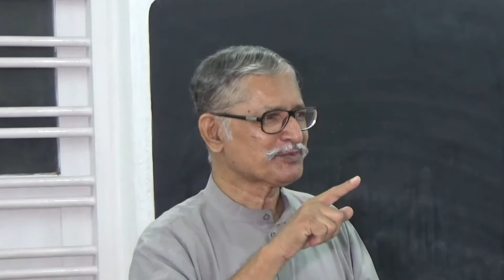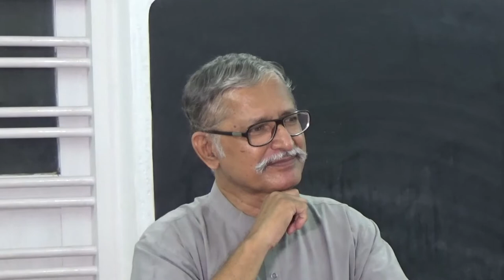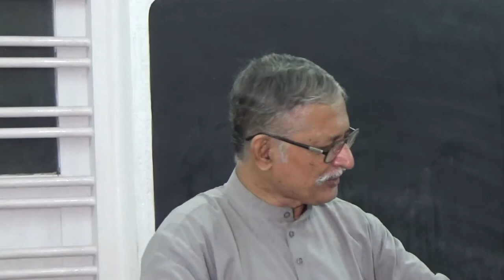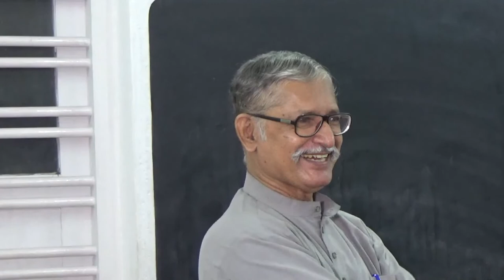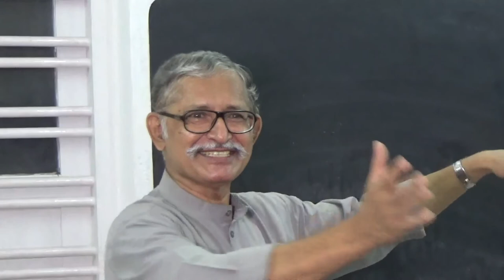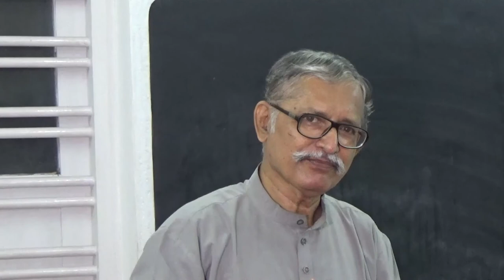विश्वासियों का न्याय Judgement of Believers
एक गहन लेकिन मर्मस्पर्शी हिन्दी बाईबिल अध्ययन.  एकदम सरल एवं ललित हिन्दी में सुनिए जनप्रिय बाइबिल प्रवचन-कर्ता एवं बाइबिल-अध्यापक शास्त्री जॉन्सन सी फिलिप से.